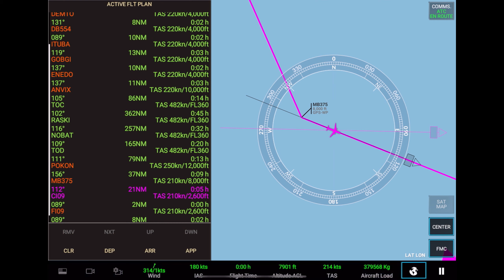RFS -Real Flight Simulator - Dubai(DXB) to Mumbai(BOM) Full Flight With ATC calls|ANTICIPATED PILOT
Rortos RFS - Real Flight Simulator - Dubai (DXB) to Mumbai (BOM) Full
Flight With ATC calls | Boeing 777- 800 Emirates Walkthrough Gameplay  | ANTICIPATED PILOT